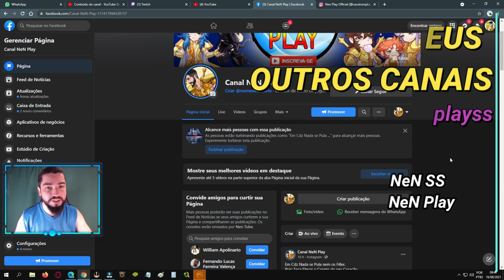Counters do Aldebaran de Touro Divino - Saint Seiya Awakening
Confiram nesse vídeo algumas sugestões para não ter tanta dor de cabeça, caso tenha com Aldebaran de Touro Divino em saint seiya awakening.